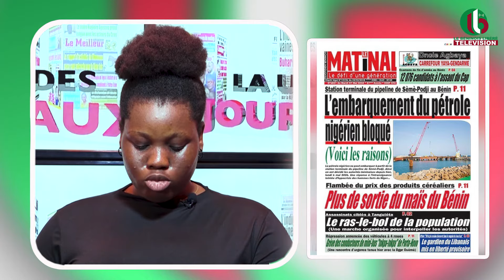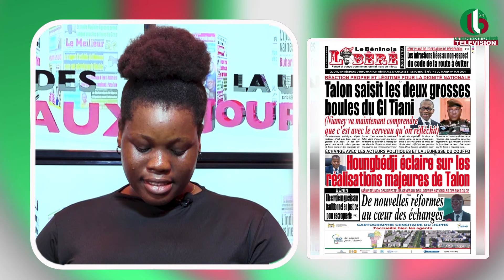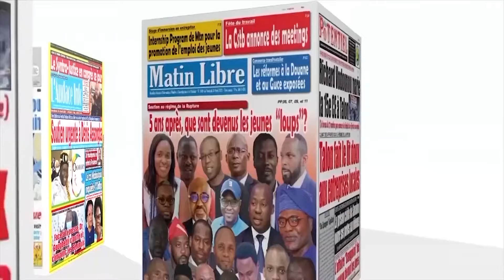UNE DES JOURNAUX DU 07 05 2024